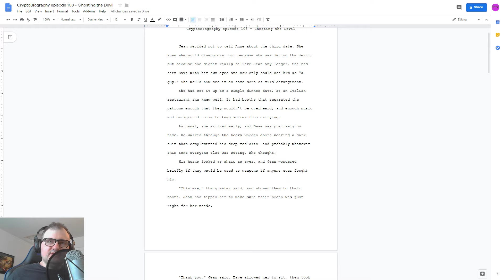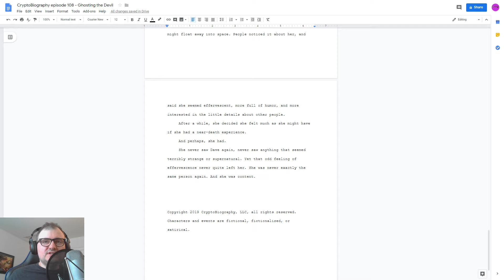CryptoBiography episode 108 - Ghosting the Devil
Jean's story continues with her third date with the devil!